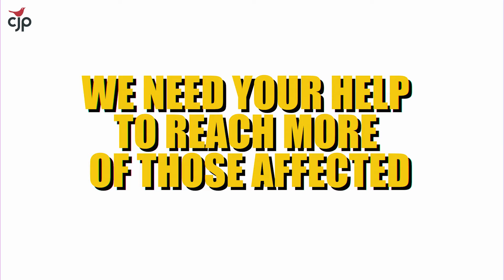Stories of real People fighting the Citizenship Crisis in Assam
Real people, facing the very real challenge of having to prove their citizenship to a cynical State. CJP has been assisting them in every way possible, but for our efforts to reach more of those affected, we need you.